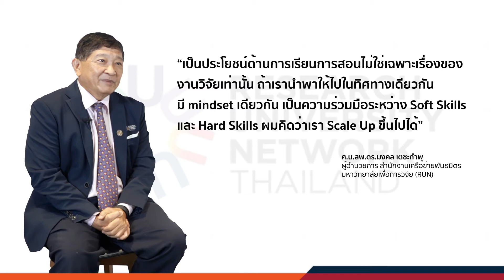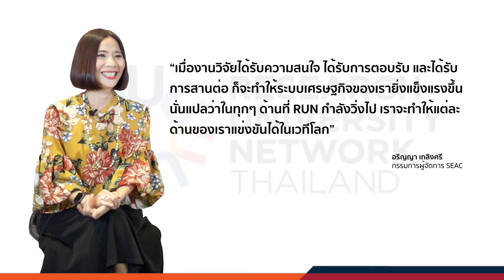นักวิจัยก้าวไกลระดับโลกกับ RUN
SEAC ผนึกกำลังผู้บริหารและนักวิจัยจาก 8 มหาวิทยาลัยชั้นนำในกลุ่มเครือข่ายพันธมิตรมหาวิทยาลัยเพื่อการวิจัย (Research University Network : RUN) เสริมความแกร่งในศักยภาพของกลุ่มนักวิจัยชั้นนำ ผ่านโครงการ YourNextU by SEAC เพื่อสร้างกลไกขับเคลื่อนประเทศชาติ ยกระดับความสามารถและคุณภาพการวิจัยไทยให้เทียบเท่าระดับสากล